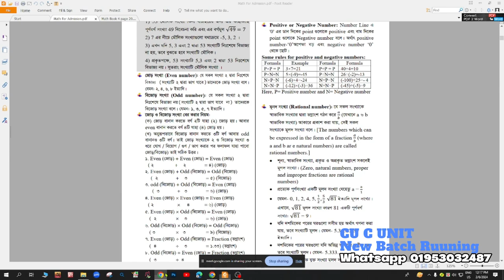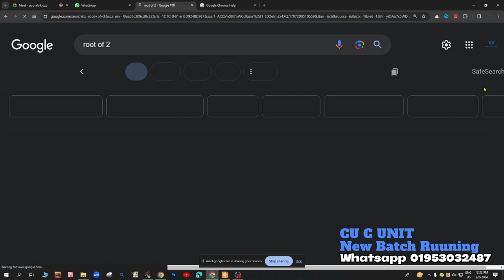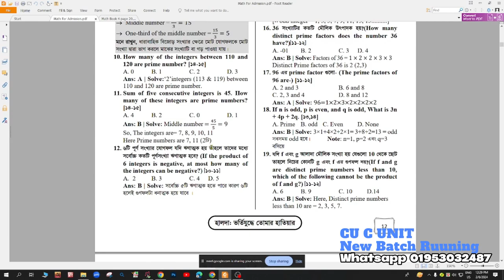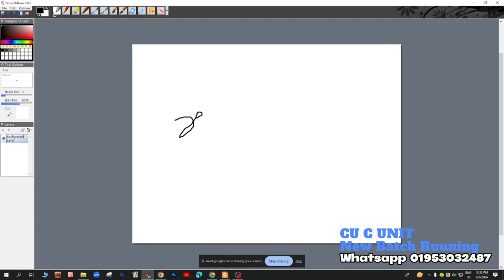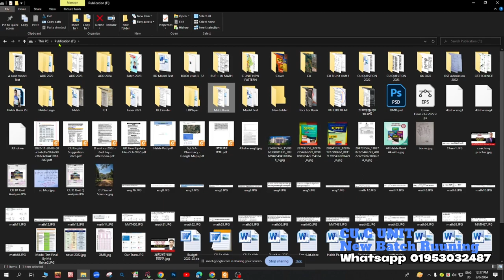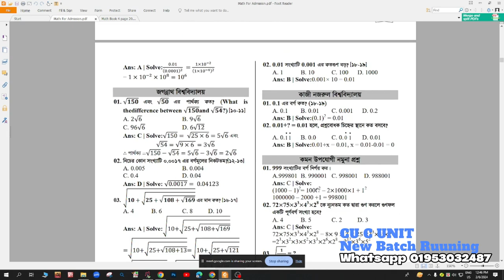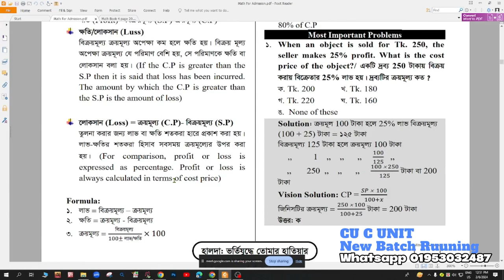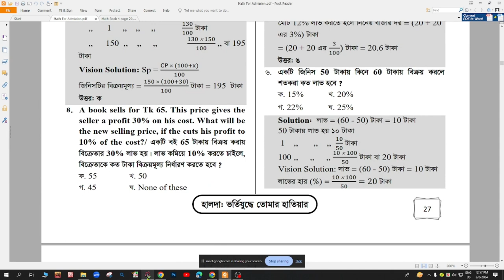CU C UNIT BATCH CLASS | Mathematics | Problem Solving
CU C Unit preblem solving class
math for cu admission test class